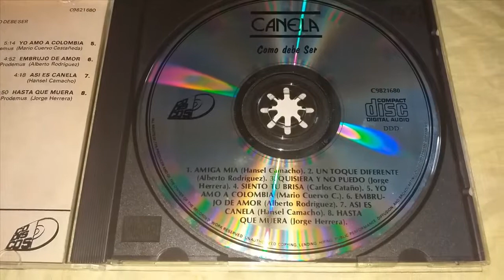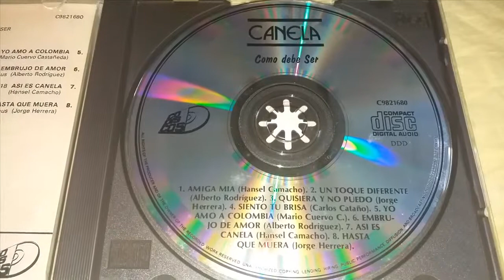Orquesta canela - amiga mia